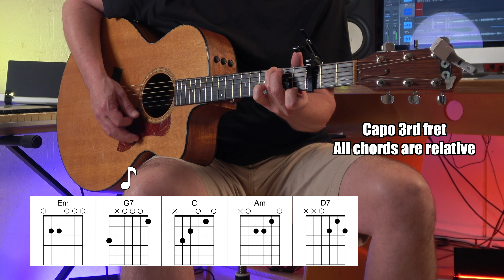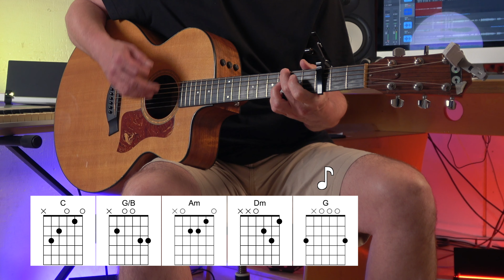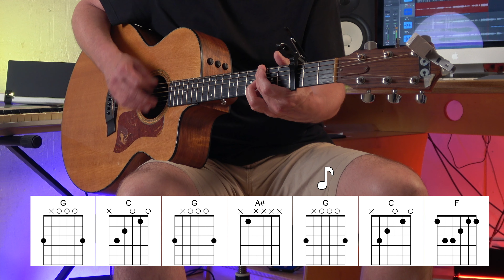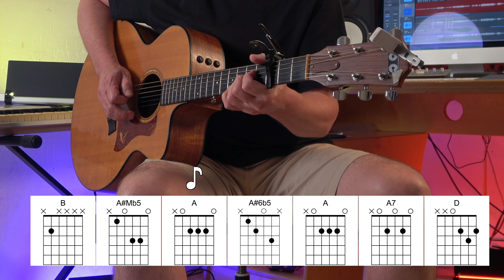Bohemian Rhapsody - Acoustic Guitar - Queen - Original Vocal Track - Chords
This was a real challenge. When I realized my channel would soon hit 100K subscribers, I was overwhelmed with strong emotions. I posted my first video almost ten years ago. Back then, I had a good guitar, audio and video equipment, and found a "vocals only" track of "Alive" by Pearl Jam online—way before AI vocal isolation existed. Google was automatically giving everyone a YouTube channel at the time. As a grown-up '90s alternative grunge guitarist, "Alive" was always the campfire challenge for us. We'd always hear, "Play 'Alive'!" So I thought, if I could sync the vocals-only track with the original, record myself playing an acoustic version, then mute the original track and mix in my acoustic with the vocal track—and it sounded decent—I would have mastered it. The real challenge was to make a one-take video of it.

When I released it, I didn’t intend for it to turn into a regular channel. It was just a personal challenge as a musician. But the video gained some traction, and one comment struck me: "Really helpful camera view and vocal track addition. Thanks!" That’s when I thought, why not make videos showing my guitar playing, adding chord charts/tabs on the screen, and using the original vocal-only track if available?

The second video, my first with chord charts, was "Under Pressure" by Queen and David Bowie. The video quality was terrible, but it’s still one of the most watched on my channel. Queen has always been a cornerstone of this channel, and I've often gotten comments like, "C’mon! Do 'Bohemian Rhapsody'!" I always refused because it’s too big, too complicated. "Bohemian Rhapsody" is one of the greatest and most complex songs ever.

Then I thought, "I’m going on vacation with my family and will have some free time. Why not celebrate 100K subs with a 'Bohemian Rhapsody' video and practice it on holiday?" And here I am. My family will probably remember these days with the song stuck in their heads.

Please keep in mind, this is just my take with my abilities. Especially the "opera part," which can be played—or not played—in so many ways. I put together a playlist of videos I found noteworthy while researching for this video

Patrick
HOAG

Learn how to play "Bohemian Rhapsody" by Queen on Acoustic Guitar. With chords and original vocal track. Listen to the original versions of all songs in my Playlist on Spotify